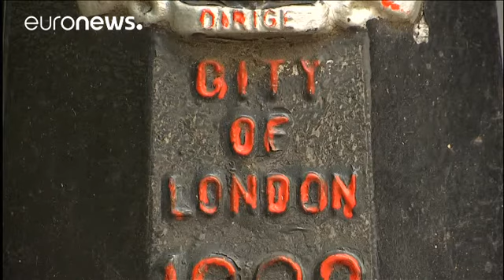AB Euro'yu korumak için ek önlemler alıyor - economy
Avrupa Birliği Komisyonu Euro'nun korunması ve ekonomide istikrarı sağlamak için bazı mali tedbirler alıyor.Yeni yasalara göre Euro'yu baz almadan ticaret yapan şirketlere ek denetimler gelecek. Brexit sonrası İngiltere'de Pound sistemine dönecek olan birçok şirket şimdi bazı risklerle karşı karşıya kalacak.

*Valdis Dombrovskis, Avrupa Komisyonu Başkan Yardımcısı:* "Şu anda Avrupa Birliği'ndeki en büyük finans merkezinin ortak pazardan ayrılması çalışmalarına yoğunlaştık. Bu durum, finansal ist…